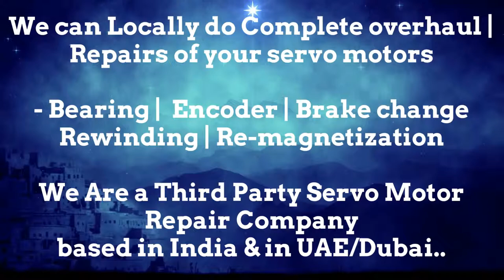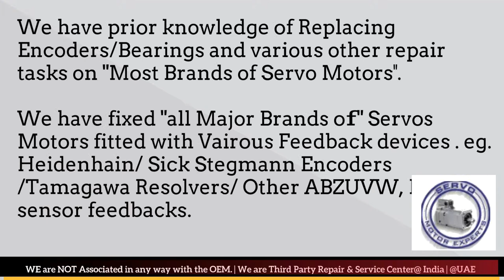Atlas Copco Servo Motor Repair Pune Punjab Rajasthan Silvassa Surat Thane Vadodara Lucknow